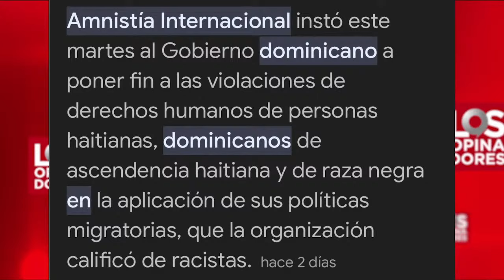Emisión en directo / LOS OPINADORES /04 04 24 / Monumental 100.3 Fm